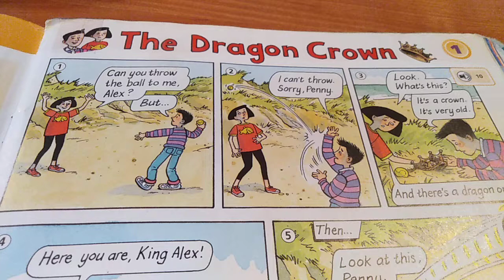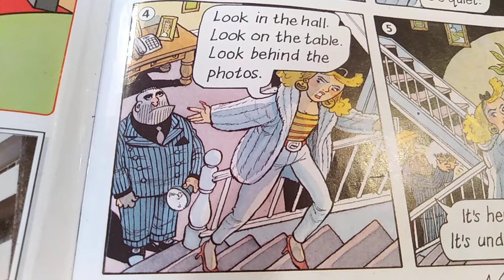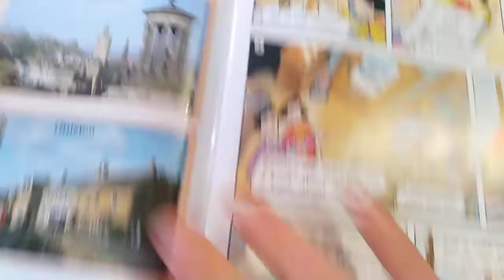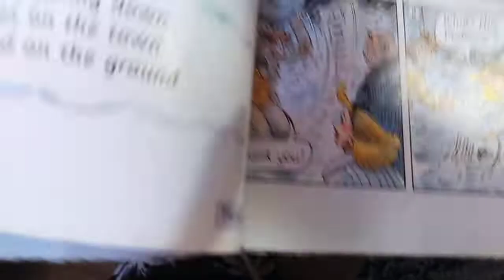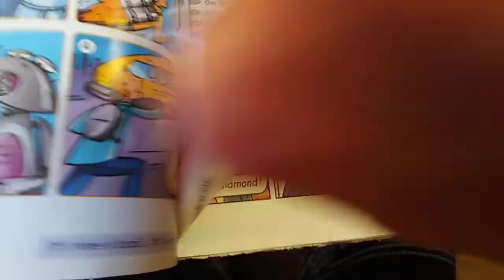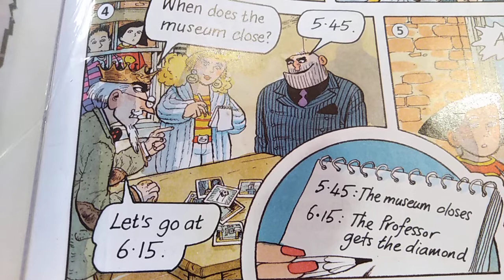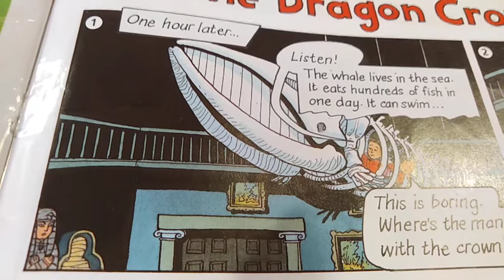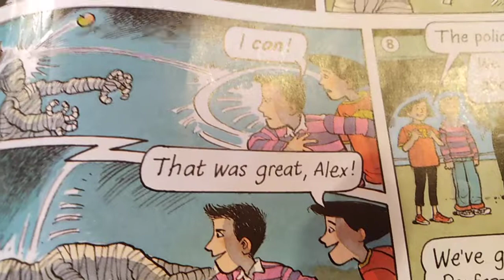Chit chat 2 The Dragon Crown 1 - 11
Omylem jsem nenatocila i 12,to máte na dalším videu